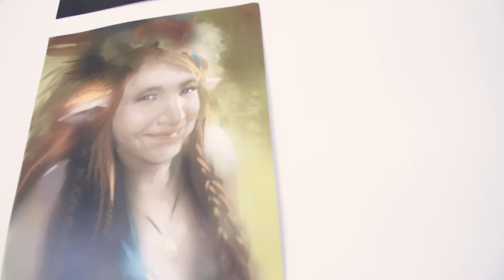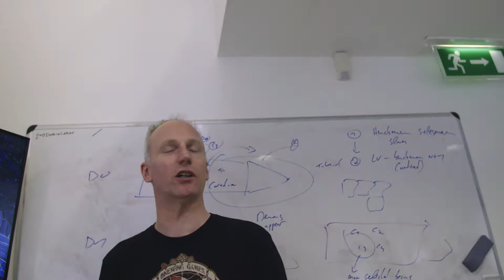Divinity: Original Sin 2 - Xbox Preview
Sourcerers, hark and take heed! Starting on May 16, Xbox Game Preview unlocks the first three hours of the award-winning multiplayer fantasy RPG DIVINITY: ORIGINAL SIN 2. Gather your party, master the elements, and immerse yourself in an epic quest to obtain divinity!